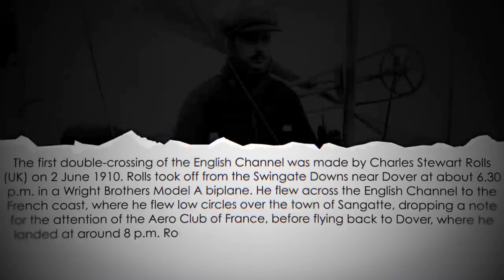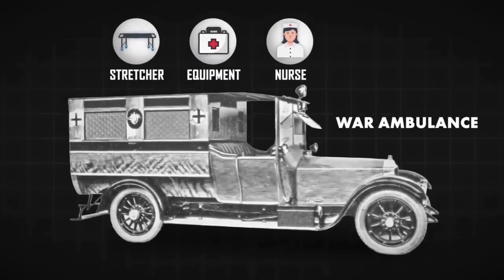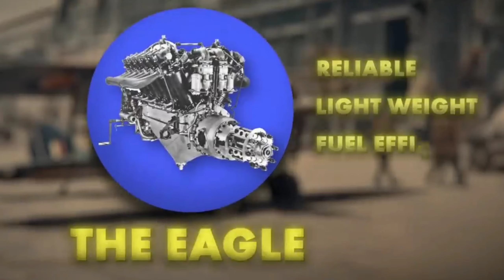How A Poor Boy Create World Luxurious Car Rolls Royce? | RISEEYE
Dive into the opulent world of luxury automobiles with "Luxury Insanity: The Rolls-Royce History that Changed the Game." In this captivating video, we explore the rich heritage of Rolls-Royce, a brand synonymous with elegance, innovation, and performance. From its inception in 1904 to its status as the pinnacle of automotive excellence, discover how Rolls-Royce revolutionized the luxury car industry.

Learn about the iconic models that defined eras, the visionary founders Charles Rolls and Henry Royce, and the meticulous craftsmanship that goes into every vehicle. We’ll also delve into the technological advancements and design philosophies that have set Rolls-Royce apart from its competitors.

Whether you're a car enthusiast, a history buff, or simply curious about what makes Rolls-Royce the ultimate symbol of luxury, this video will provide you with an in-depth look at the brand's fascinating journey and its impact on the automotive world. Don't miss out on this luxurious ride through time!

self improvement
motivational speech
personal growth
henry royce
rolls royce business
rolls royce founder history
How a poor boy created rolls royce
personal development
motivational video
self help
who was henry royce
rolls royce ceo
henry royce death
charles rolls
rolls royce history
short brothers
rolls royce story
rolls royce phantom series 2
dad build rolls royce
rolls royce 103ex